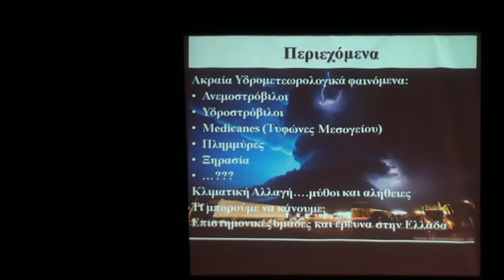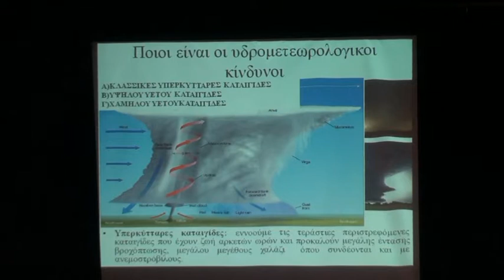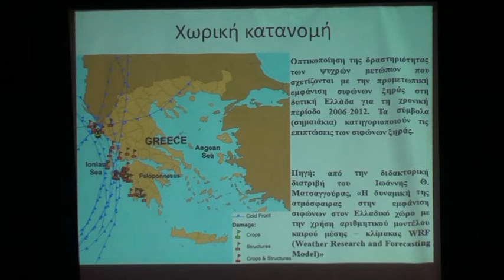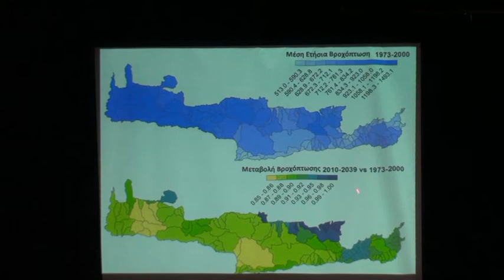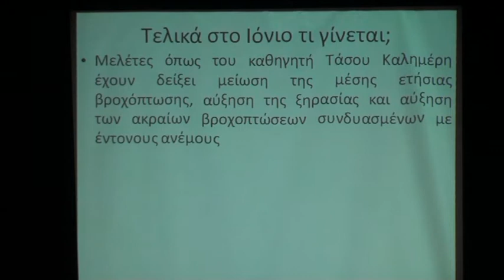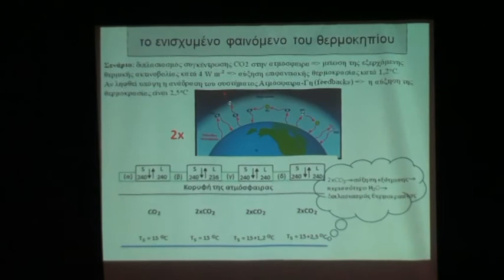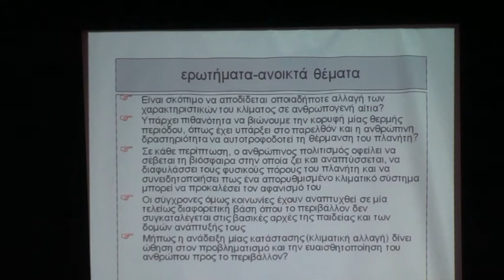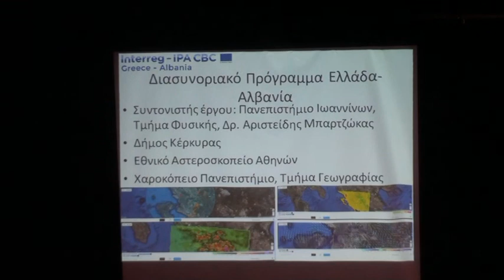ΑΚΡΑΙΑ ΥΔΡΟΜΕΤΕΩΡΟΛΟΓΙΚΑ ΦΑΙΝΟΜΕΝΑ-ΜΑΡΙΟΥ ΑΝΑΓΝΩΣΤΟΥ ΣΥΝΕΡΓ-ΕΡΕΥΝΗΤΗΣ ΕΘΝΙΚΟΥ ΑΣΤΕΡΟΣΚΟΠΕΙΟΥ ΑΘΗΝΩΝ